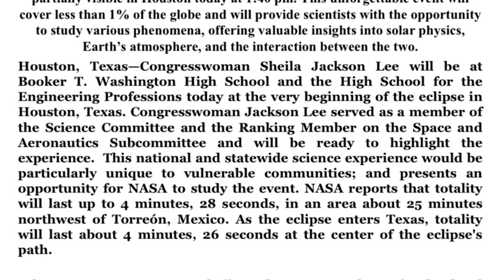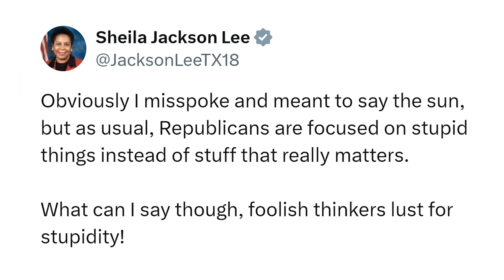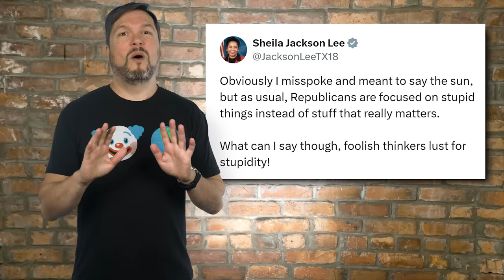"HOUSTON, WE HAVE A PROBLEM."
Don't Walk, RUN! - X/Twitter